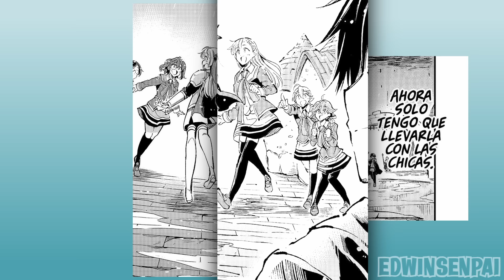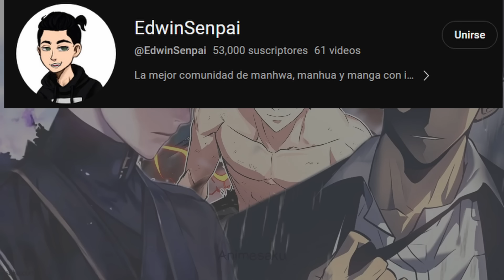(2)CHICO SOLITARIO obtuvo 999+ habilidades inútiles por parte de DIOS 💀Resumen Manga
Hola CHICOS,
El día de hoy les traigo el resumen completo de este increíble manga

Espero les guste este resumen ❤️ (abarca los capítulos 37 al 70 del Manga).
- Hitoribocchi no Isekai Kouryaku

《El fuerte no necesita trucos. Haruka, un estudiante de preparatoria quien gastó su vida como un "solitario", es convocado a otro mundo con sus compañeros de clases. Al ser convocado se encuentra con un "dios", quien le da a escoger una habilidad, sin embargo... no era lo que esperaba encontrarse.》